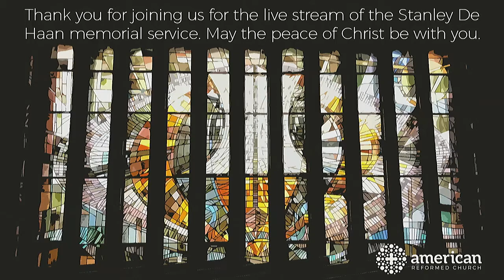Stanley L De Haan Funeral Service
Mr. Stanley De Haan, age 90, of Orange City, passed away on Wednesday, July 22, 2020, at the Orange City Area Health System.

Stanley Lloyd was born on April 10, 1930, in Orange City, the son of Henry A.B. and Cornelia (Van Zyl) De Haan. He was raised in Orange City and attended the public school, graduating in 1948. He then enrolled at the Nettleton Business College in Sioux Falls, South Dakota. In 1949, he began working in the Sioux County Treasurers Office until enlisting in the United States Army, serving two years stationed in Korea.

On June 15, 1954, he was united in marriage to Phyllis Jean Rohrs in Le Mars. The couple made their home in Orange City where “Stan” continued to work at the treasurer’s office until taking a position with the Sioux County Rural Electric Association in 1956. He was elected as Sioux County Treasurer in 1959, and remained in that position until 1972, when he became part of the Hubers-Van Engelenhoven Insurance Agency in Orange City. He retired from the insurance agency in 1998 and served one year as a councilman for the City of Orange City before being elected to the Sioux County Board of Supervisors in 1999. Starting in 2003, he also worked part-time as a salesperson for Family Memorials in Sioux Falls.

Mr. De Haan was a member of the American Reformed Church where he had served as both a deacon and an elder. He was very active in community and business organizations having been a member of the Orange City Chamber of Commerce, the Orange City Ambassadors, the Lions Club, served as chairman of the Tulip Festival Steering Committee, was Commander of the Pressman-Kosters American Legion Post, and in earlier years, was Vice President of the Iowa County Treasurers Association.

He enjoyed collecting coins and was an avid fan of the Northwestern College Red Raiders basketball and football teams and the Iowa Hawkeyes. Stan loved spending time with his family, especially his grandchildren and great-grandchildren.

Survivors include his wife of more than 66 years, “Phyl”, of Orange City; a son, Dr. Jeffrey De Haan, and his wife, Jayme, of Texarkana, Texas; a daughter, Cindy, and her husband, Harley Broek, of Arnolds Park; four granddaughters, Heather, and her husband, Paul Rabara; Jennifer, and her husband, Ojan Jay Karimi; Brittany, and her husband Brent Bunch; and Karlee De Haan; four great-grandchildren, Reid and Ben Rabara, and Dylan and Kennedy Karimi; a brother-in-law and his wife, Robert and Beverly Rohrs, of Orange City; and many nieces and nephews.

In addition to his parents, he was preceded in death by four siblings and their spouses, Ruth and Arie Drost; Albert and Jenny De Haan; Betty and Howard Nitz; and Wallace and Carolyn De Haan.